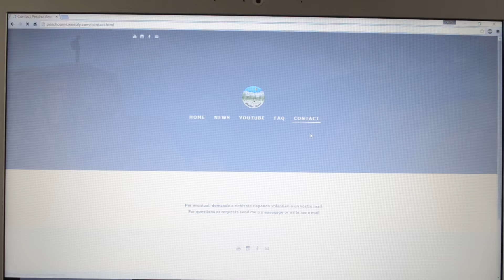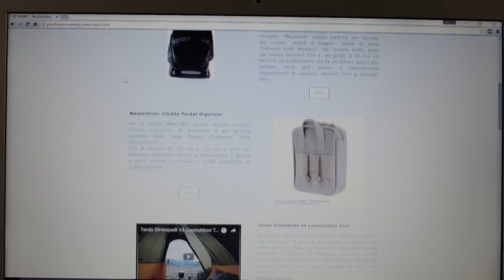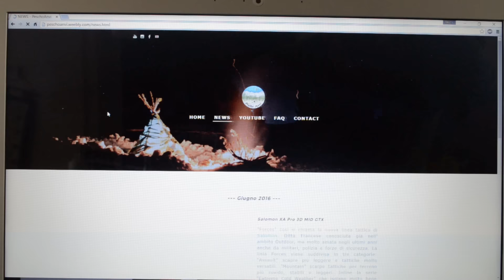Saluti, ringraziamenti e news - PeschoAnvi